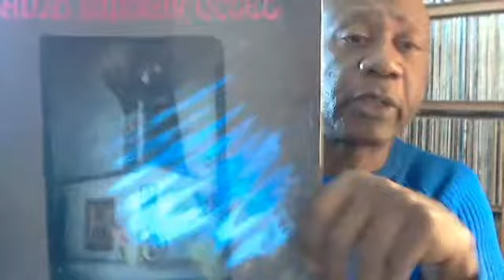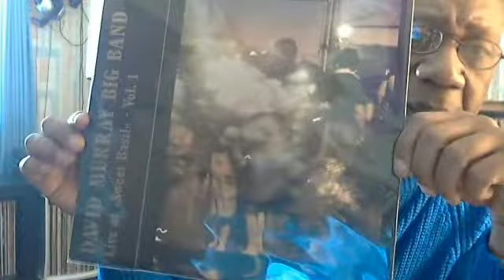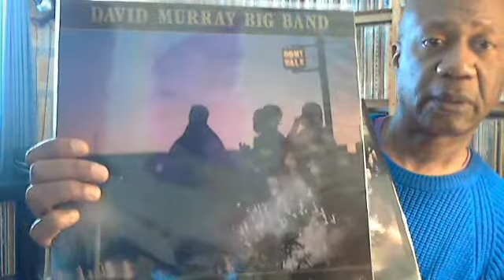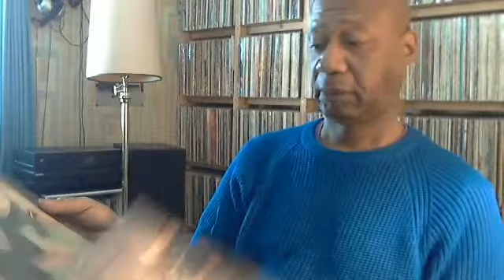On the David Murray tip